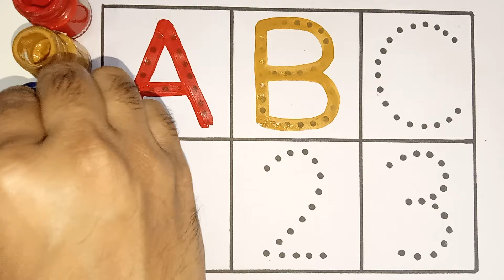Collection of Alphabet drawing colouring for kids | Easy draw and paint alphabet | English for kids